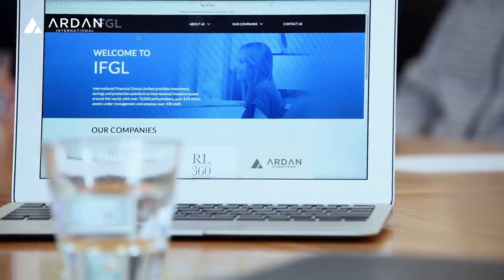Wealth Management made easy with Ardan International - Corporate Video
Find out how Ardan International Limited can help you stay in control of your investments. Rather than trying to track your investments across various institutions, each with their own dealing processes, paperwork and charging structures, you and your adviser can manage them all efficiently, securely and cost-effectively on the Ardan International platform.